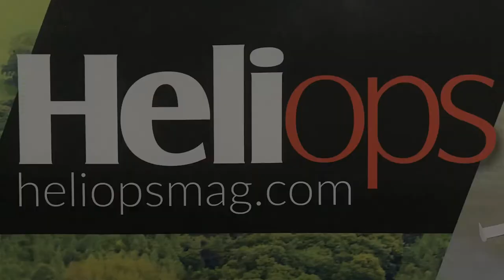Bell Nexus FVL Vehicle Walk Around, Heli-Expo 2019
This is a quick walk around of the Bell Nexus. The Nexus is Bell’s answer to the near term questions of vertical lift and urban mobility. This aircraft mock-up was on display at Heli-Expo 2019 in Atlanta, GA.